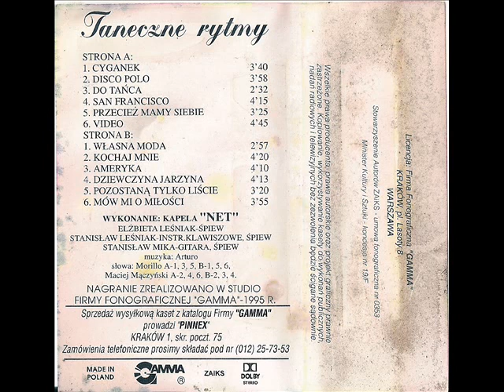Kapela Net - Mów o miłości [Taneczne Rytmy Kapeli Net (Gamma) (G-494)] (Disco-Polo)